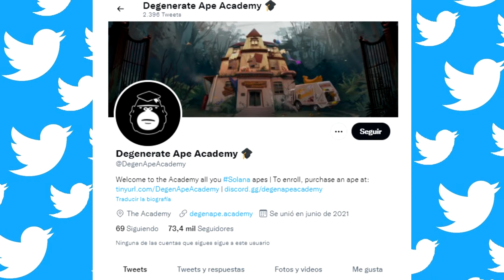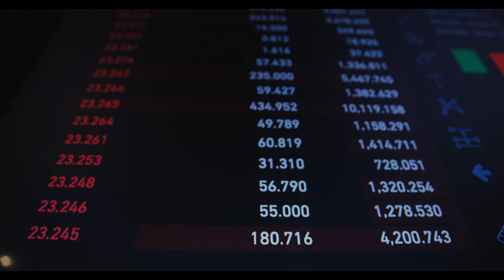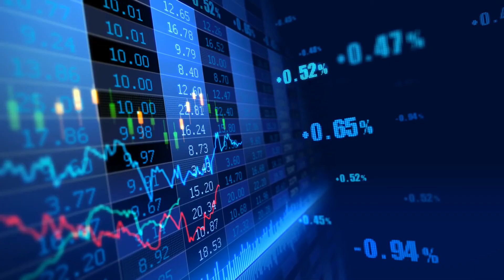Degenerate Trash Pandas/ Análisis de colección NFT/ ¿Qué son?/ ¿Valen la pena?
Hoy hablaremos de una colección de NFT que es muy interesante ya que podrán acercarnos al metaverso, dicha colección se llama Degenerate Trash Pandas.

Binance Smart Chain (BEP20):
0x278ca6b133931aa2aeb0cf6455a14c4bae1c62e9
Dogecoin Network:
DNW1b7svJqXt8rRAktH4HoBzTkARYUmF3N